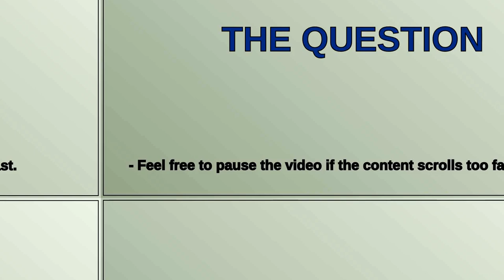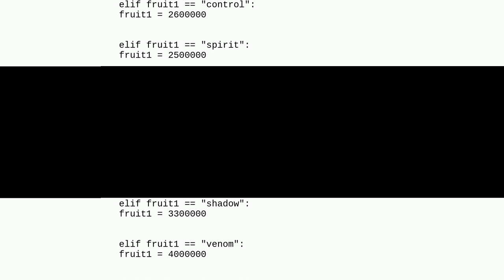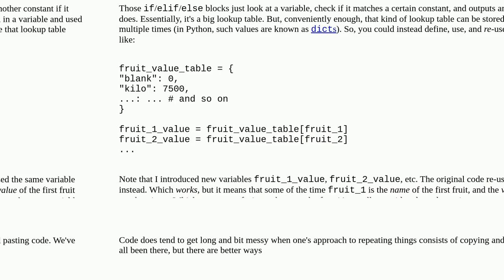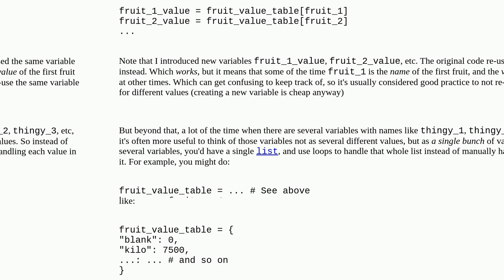Calculate the price of fruits in a trade (for a game)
A special thanks goes out to the community

  performance python formatting beginner